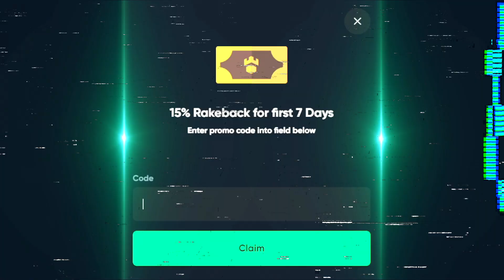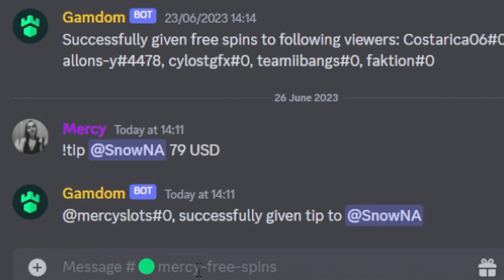My BIGGEST WIN ON STORMFORGED SLOT!!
So today i managed to get my biggest ever win on stormforged slot! I forgot the multi hits the chests as well!

~○♥○~ Extra ~○♥○~